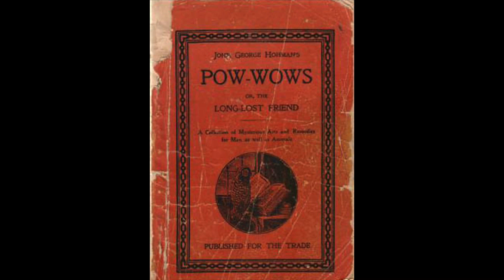Halloween Special Supernatural Shootout at Duelist'svDen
This is just a fun video to celebrate Halloween.

In this video I’ll tell the true story of the infamous Hex Murder of 1928, and I’ll blast a variety of ghostly ghoulies that have invaded Duelist’s Den.